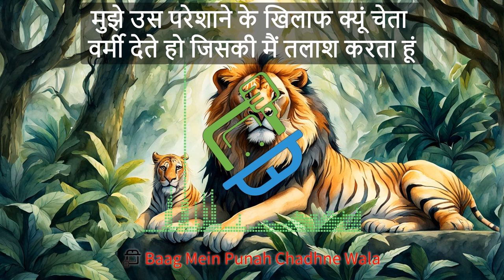बाग़ में फिर से जा रहा हूँ